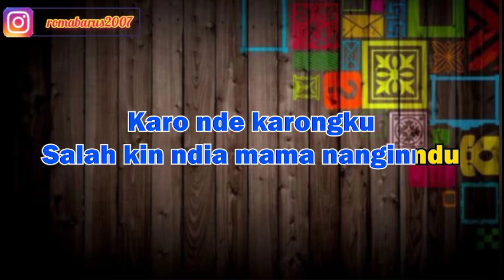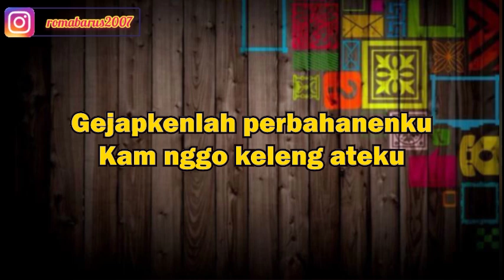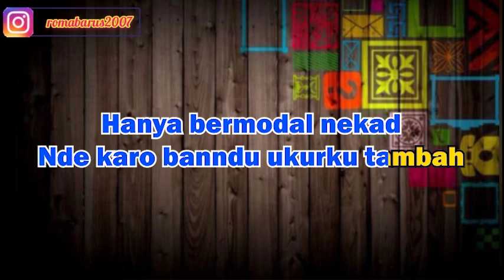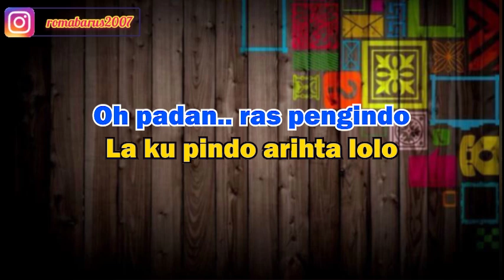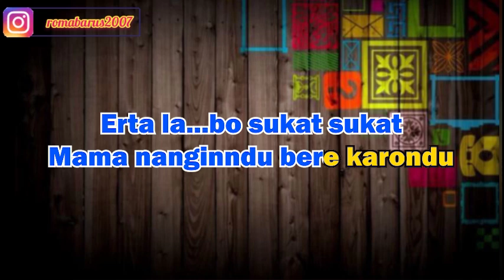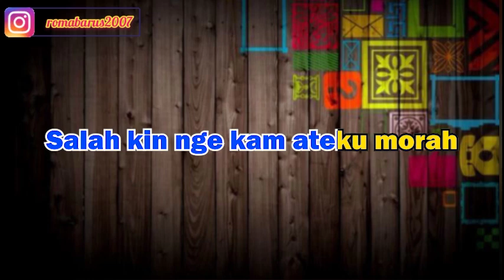MODAL NEKAD | NARTA SIREGAR | KARAOKE LAGU KARO | NADA COWOK